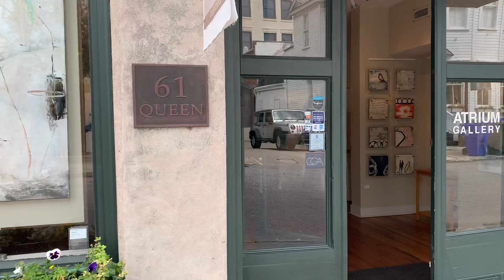Atrium Art Gallery - March 2020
Atrium Art Gallery located in heart of the historic district in downtown Charleston, SC.  An abstract and contemporary art gallery representing local, regional and national artist.

61 Queen Street |. Charleston South Carolina